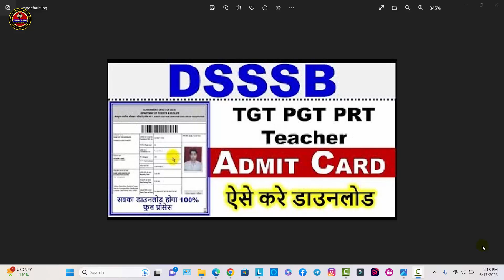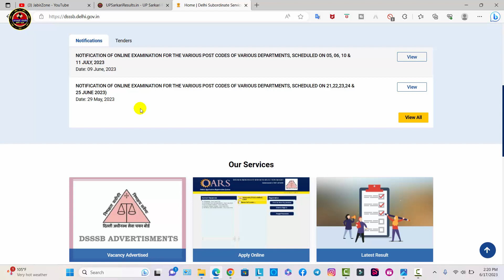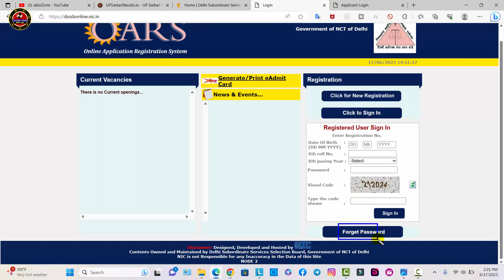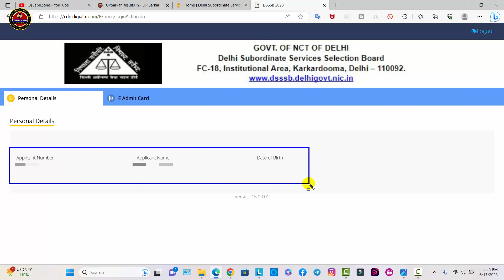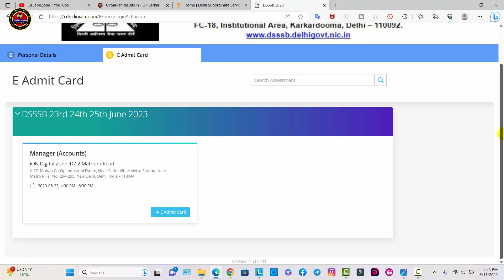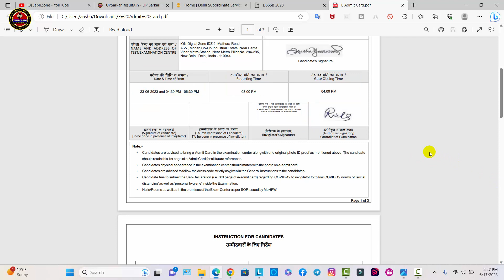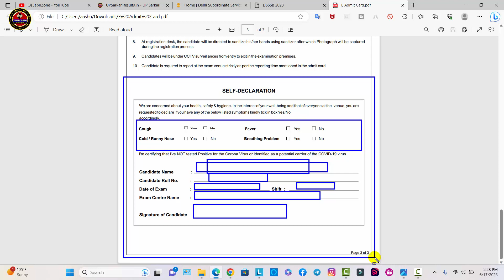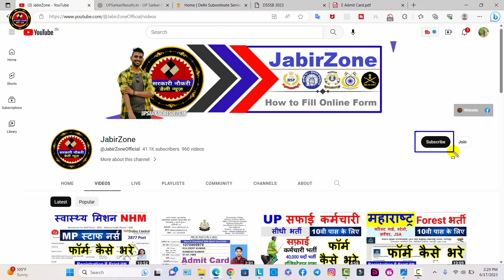DSSSB Exam Admit Card 2023 | DSSSB Teacher TGT PGT PRT Admit Card Kaise Download Kare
DSSSB Teacher Admit card Kaise Download Kare | DSSSB Admit Card ¦ How to Download DSSSB Admit Card